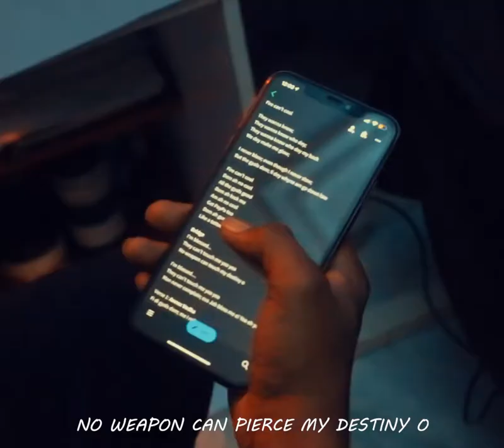Annex Vodka - Blessed (Session Video) Feat. Molazzi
This is a short video clip from the recording session of a single off the EP titled "Blessed" featuring Molazzi
Directed by Kadima Productions